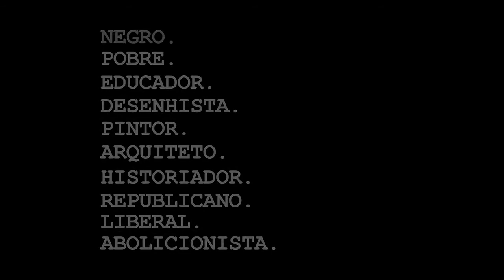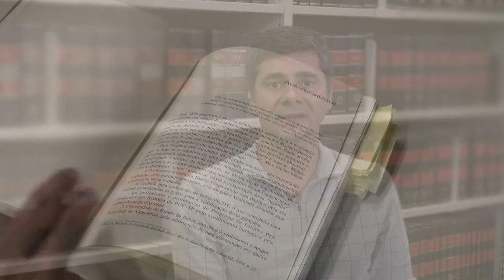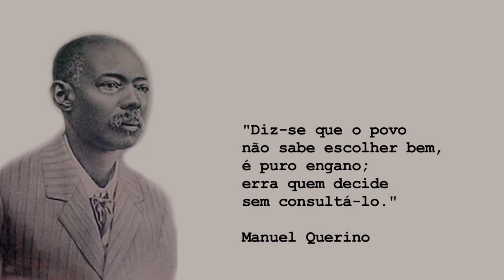Centro de Memória do TRE-BA: Homenagem a Manuel Querino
Confira o vídeo "Manuel Querino", homenageado pelo TRE-BA durante a 7ª Primavera de Museus, evento organizado pela Coordenadoria de Gestão Documental, Informação e Memória do TRE-BA.